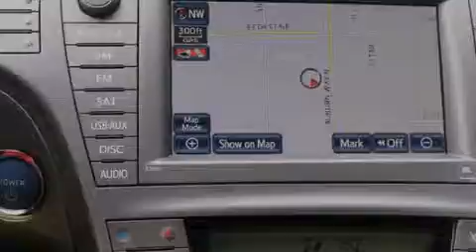2014 Toyota Prius Federal Way WA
We've been honored to serve the Auburn WA area , we promise that your experience at our dealership will exceed your expectations ! Year : 2014 Make : Toyota Model : Prius Engine : 1.8L 4Cyl Trans . : Automatic CVT Exterior : Winter Gray Metallic Miles : 25 Interior : Dark Gray Stock : 13235 Doxon Toyota 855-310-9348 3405 Auburn Way Auburn , WA 98002 The Doxon Family has been in the automobile business right here in Auburn since 1938 . Myron and Ken Doxon , along with their dad , sold Studebakers at 119 Auburn Way South . When you dialed the garage , as they called it , you phoned just 5 . Pretty simple . One number and you knew how to get hold of Doxon and Sons . The Doxons are four generations of automobile experience , and we want to make it as simple as dialing five when it comes to service and commitment . Were celebrating 42 years with Toyota as one of the oldest established Toyota dealers in the US . In 1964 , it was simple selling cars and trucks people could depend on . In 2007 , its still simple . Build the best cars and trucks in the industry ; with Quality , Dependability , and Reliability ; make them stylish and exciting to drive , with plenty of models from which to choose , and its simple to meet all your customers needs . Toyota has one of the best car , truck , and SUV lineups in the business . On your next visit , take a look at the lighted pictures on the wall . Youll see the history of the Doxon Toyota family and 65 years of commitment to the car business . Doxon Toyota in Auburn . A family tradition since 1938 . We believe our 65 years in business , allows our customers the confidence they need , to know our message of service will be followed . Weve called it The Doxon Difference since 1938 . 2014 Toyota Prius Auburn WA